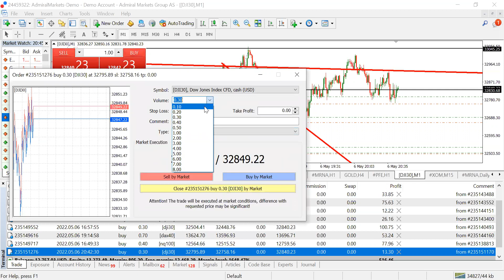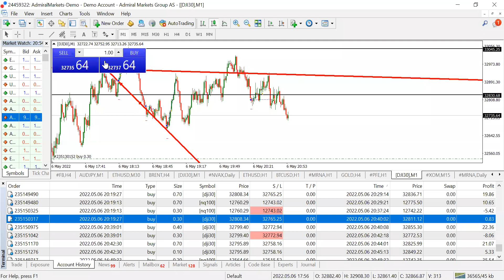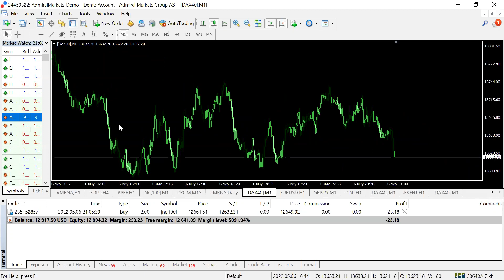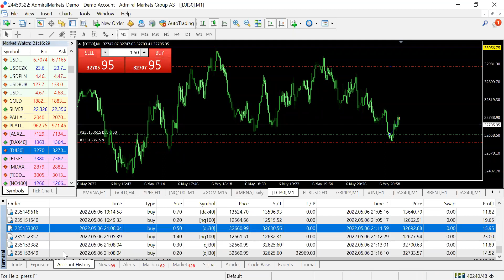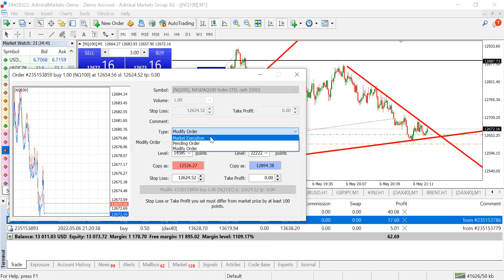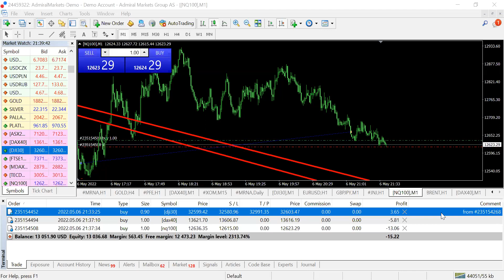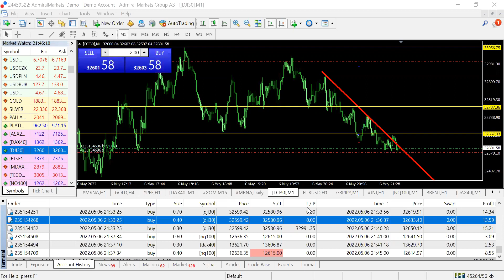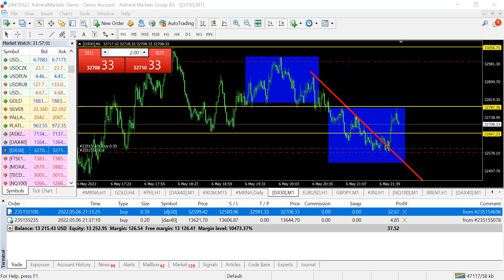Skalpolás és daytrade volatilis piacokon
Mint azt mindannyian tapasztalhattuk, az idei év nem az egyértelmű trendről szólt. A legtöbb piacon heves mozgásokat láthattunk, a csapkodásban pedig nem mindig működnek a trendet követő stratégiák. Hogyan lehet ilyen környezetben sikeresen kereskedni? Mikor indulhat el egy újabb hosszú távú trend? Korrekció vagy újra bikapiac várható? A választ kevesen tudják, nekünk sem feladatunk ezt most megfejteni, de nézzük mit is tehetünk , ha a a piacokon a bizonytalanság uralkodik. Skalpolni eleinte demo számlán célszerű, nem baj, ha veszítesz, inkább demoban jöjj rá arra, hogy nem kell nagy lotokkal kereskedni és mindig legyen stop loss. Óvatosan, türelmesen, napi max pár kötéssel és sok-sok alakzattal, vonallal gyakorolj